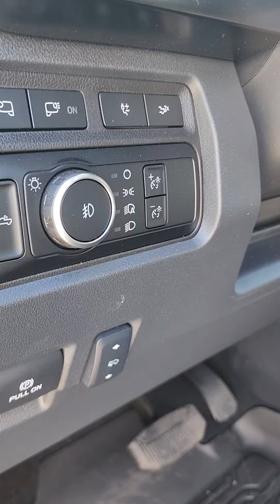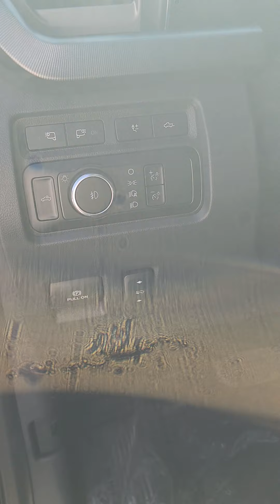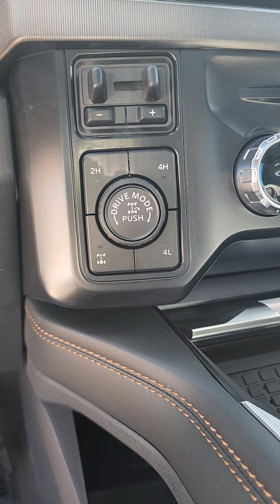Steamboat Motors Personal Video Walk Around - Tremor F250 and F350